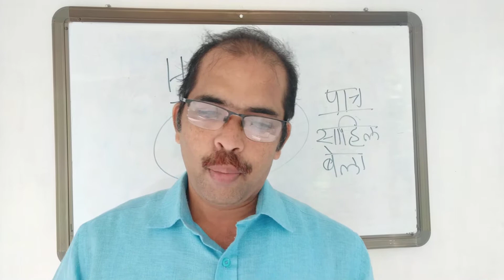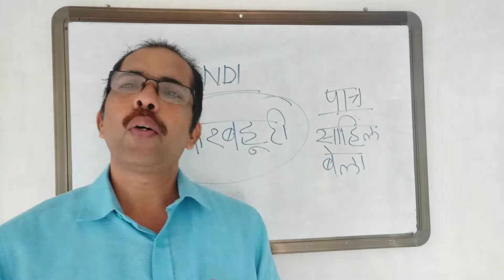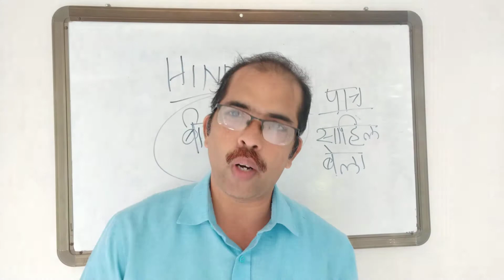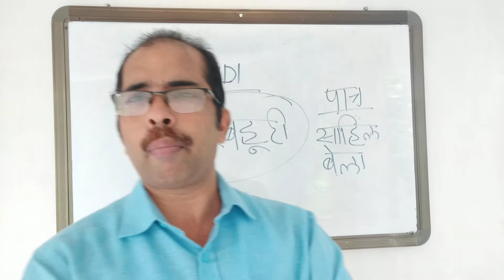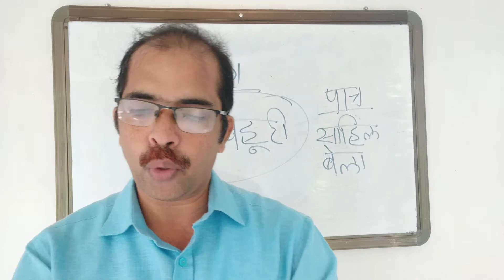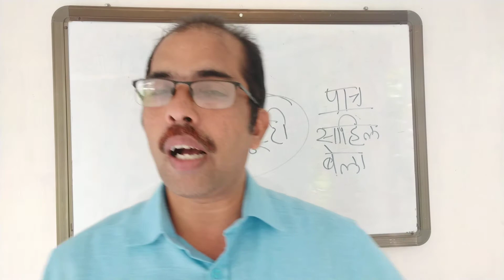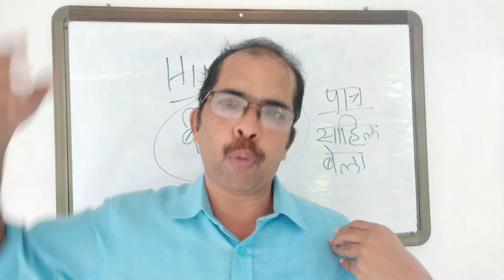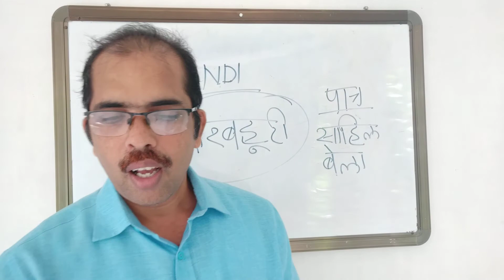SSLC Online class| hindi Chapter 1| part 1 | English and Malayalam medium